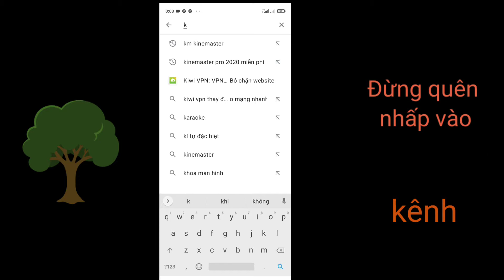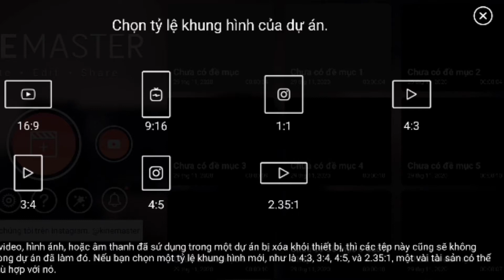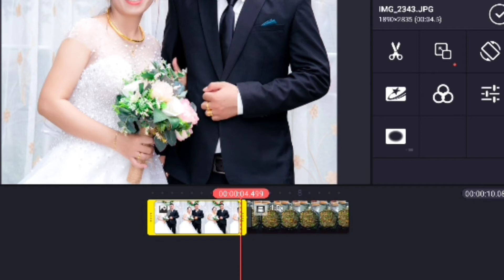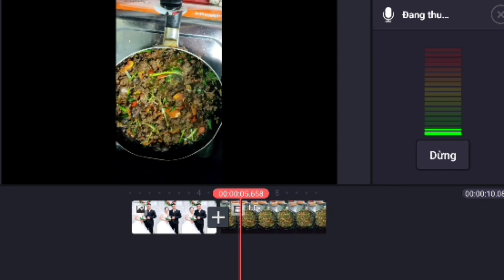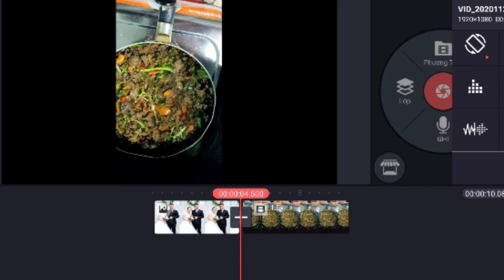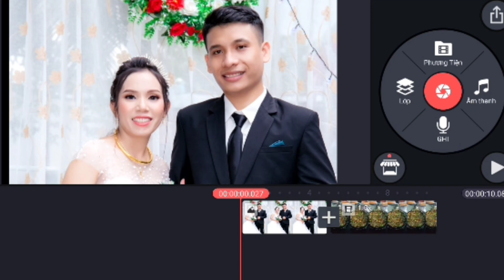Cách sử dụng phần mềm kinemaster trên điện Thoại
Missty Vlogs sẽ ra nhiều video hay mang lại tiếng cười giải trí cho mọi người
hãy ủng hộ chúng tôi bằng cách đăng ký và chia sẻ những video của tôi